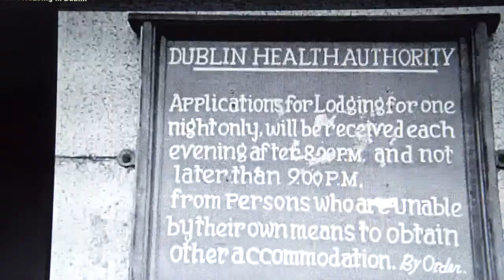FLORRIE AND TONY WALL 1960's